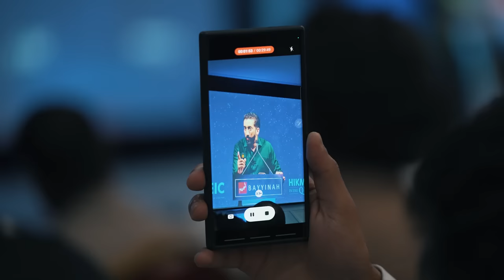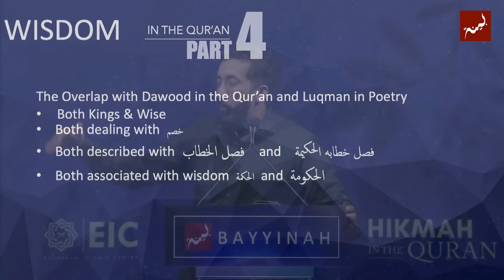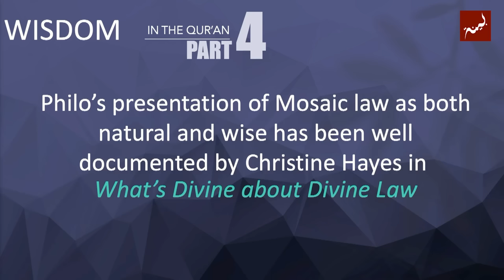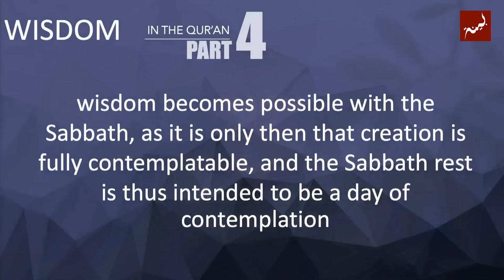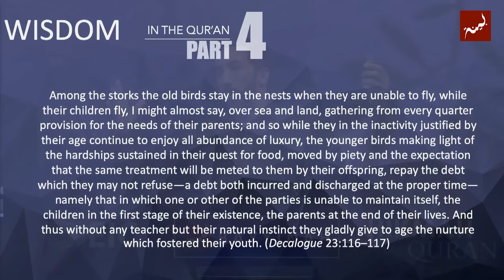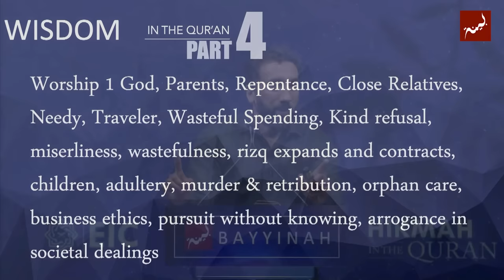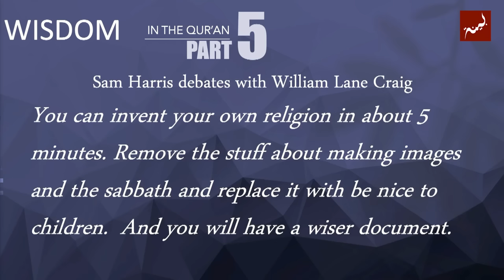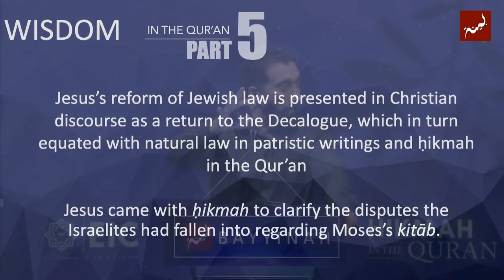Hikmah in the Quran - Part 3/4 (Full Lecture) | Nouman Ali Khan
Part 3 of the full 'Hikmah in the Quran' lecture, filmed over two days at the European Islamic Centre in Manchester, UK.